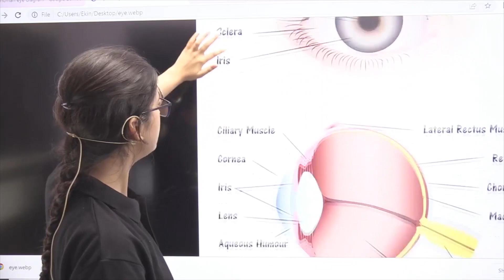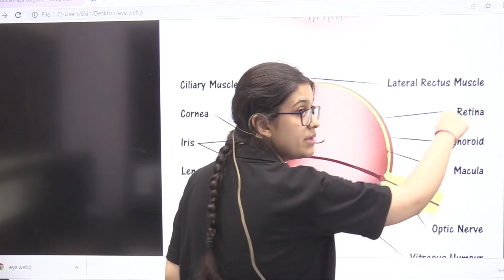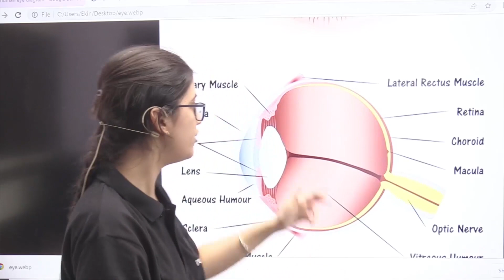human eye and colourful world cbse | human eye structure and function